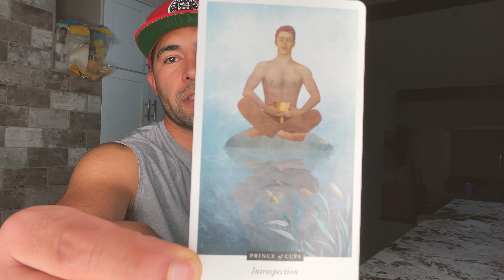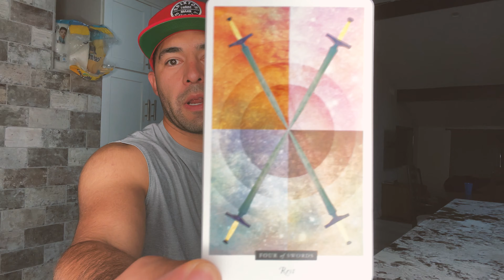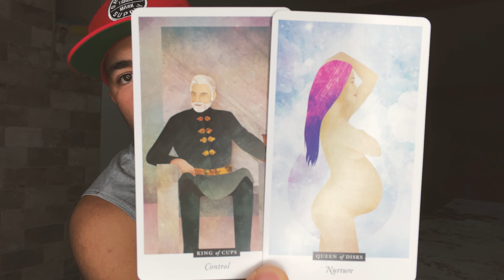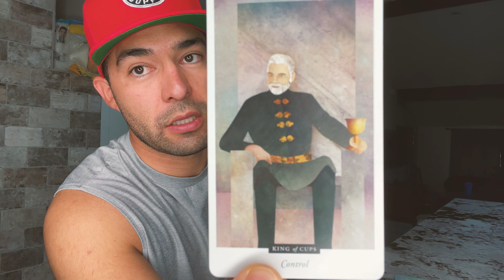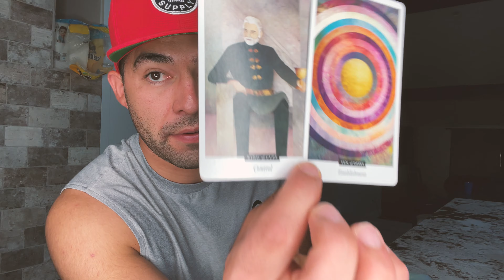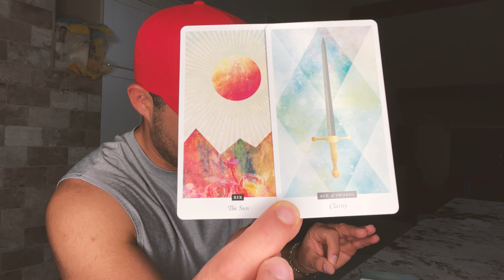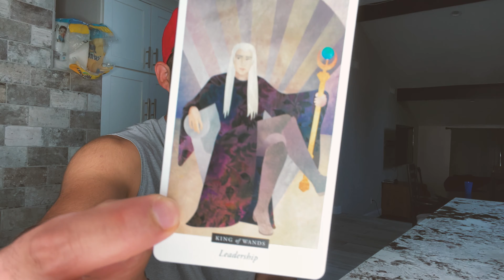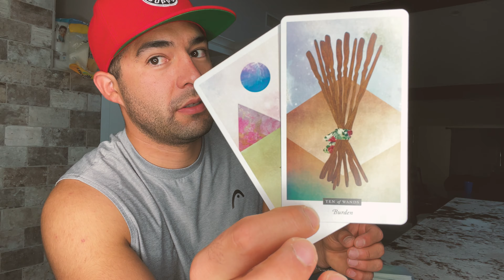♓PISCES💕: NEXT 48 HRS: BEGINNINGS IN STRENGTH & LOVE💙HEART IS FLUTTERING FOR YOU 💓 MADLY IN LOVE❤️‍🔥